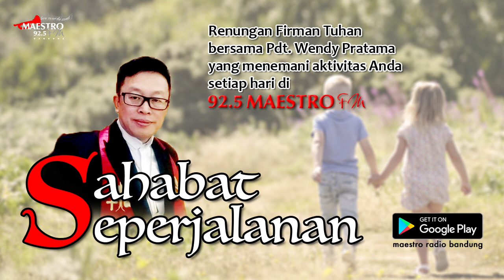Diselesaikan Bukan Dilupakan | Sahabat Seperjalanan Pdt. Wendy Pratama | 18 Oktober 2021